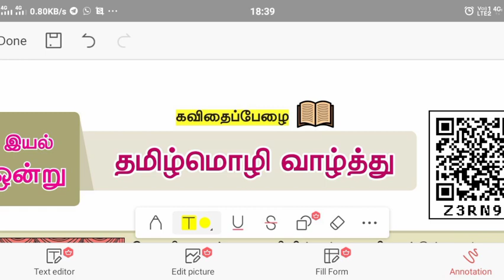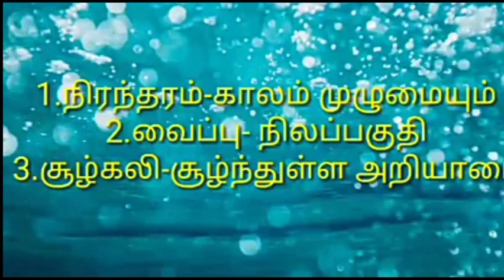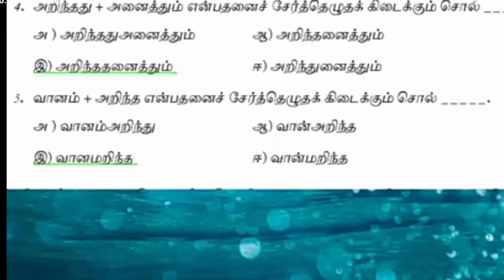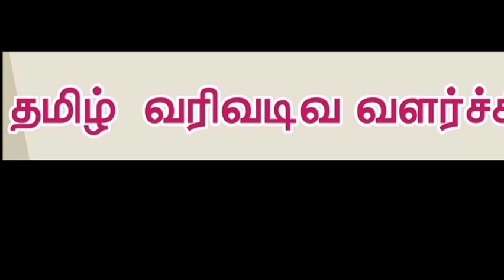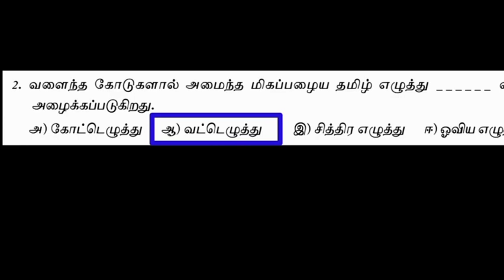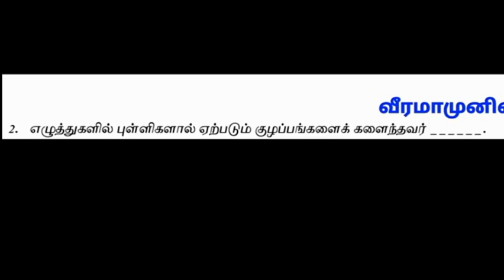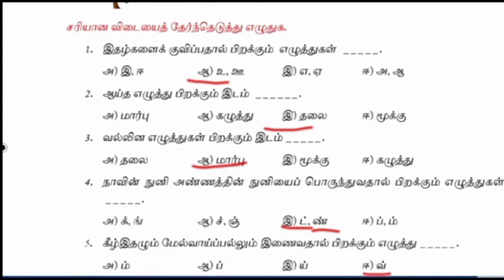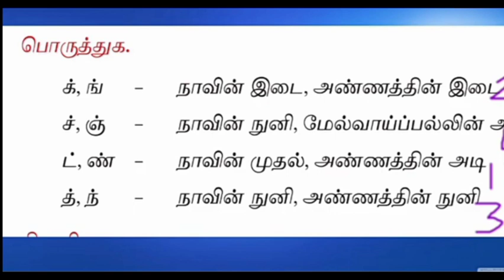8 ஆம் வகுப்பு தமிழ் இயல்-1 பயிற்சிகள் மீள்பார்வை.